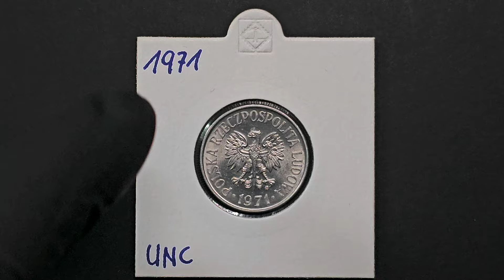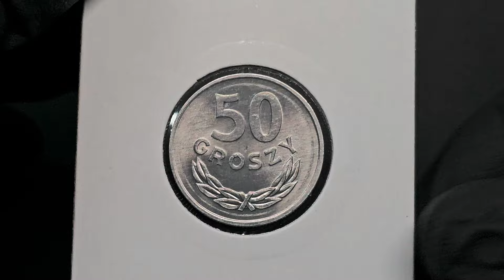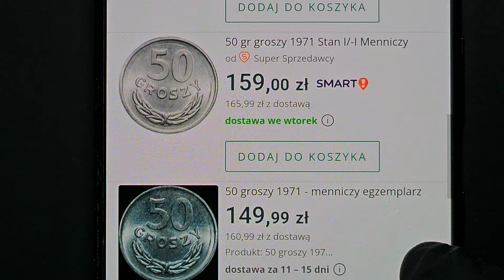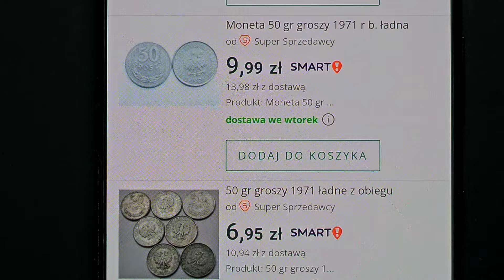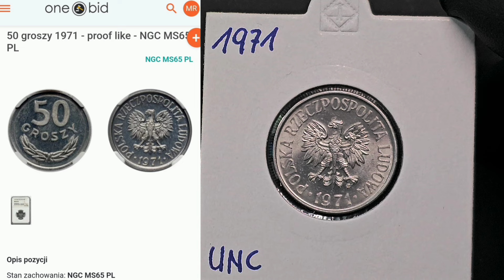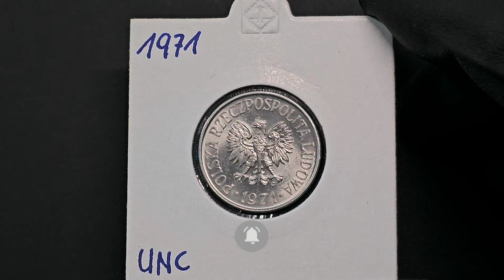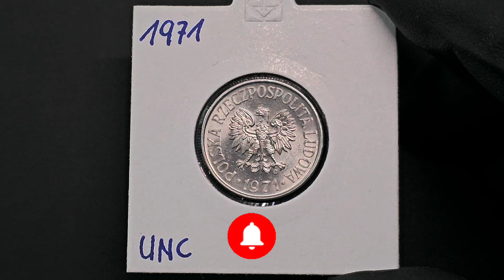EPOKA PRL #68. Obiegowe monety PRL 1949-1990. 50 Groszy 1971.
50 groszy wzór 1957 – moneta pięćdziesięciogroszowa, wprowadzona do obiegu 27 czerwca 1957 roku zarządzeniem z 11 czerwca 1957 roku (M.P. z 1957 r. nr 51, poz. 324), zmieniającym nazwę państwa umieszczaną na monecie na Polska Rzeczpospolita Ludowa oraz wprowadzającym zasadę oznaczania roku bicia. Została wycofana z obiegu z dniem denominacji z 1 stycznia 1995 roku, rozporządzeniem prezesa Narodowego Banku Polskiego z dnia 18 listopada 1994 (M.P. z 1994 r. nr 61, poz. 541) Pięćdziesięciogroszówkę wzór 1957 bito do 1985 roku.

Awers
W centralnym punkcie umieszczono godło – orła bez korony, poniżej rok bicia, dookoła napis „POLSKA RZECZPOSPOLITA LUDOWA”, a od 1965 roku, na monetach bitych w Warszawie, pod łapą orła dodano znak mennicy.

Rewers
Na tej stronie monety znajdują się cyfry „50", poniżej napis „GROSZY” wygięty w formę łuku, pod spodem, również w formie łuku, gałązka laurowa przepasana wstążką.

Nakład 50 groszy 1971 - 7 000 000 sztuk.
Monetę bito w Warszawie i Kremnicy w alupolonie, na krążkach o średnicy 23 mm, o masie 1,6 grama, z obrzeżem ząbkowanym. Projektantami byli: Andrej Peter (awers) oraz Josef Koreň i Anton Hám (rewers).

Opis
Razem z dwudziestogroszówką i złotówką z 1957 roku były pierwszymi monetami z nazwą państwa Polska Rzeczpospolita Ludowa. Rewers monety jest identyczny z rewersem pięćdziesięciogroszówki z 1949 roku. To samo dotyczy średnicy obu monet. Masa jest identyczna z masą odmiany pięćdziesięciogroszówki z 1949 w alupolonie. W drugiem połowie lat osiemdziesiątych XX w., ze względu na ujednolicenie wzoru awersu monet obiegowych, moneta została zastąpiona pięćdziesięciogroszówką wzór 1986. Od 1957 roku aż do dnia denominacji z 1 stycznia 1995, w obiegu krążyły obok siebie pięćdziesięciogroszówki z nazwą państwa: Rzeczpospolita Polska (1949) oraz Polska Rzeczpospolita Ludowa (1957–1987).

link do sklepu z akcesoriami dla kolekcjonerów - Numizmatyków